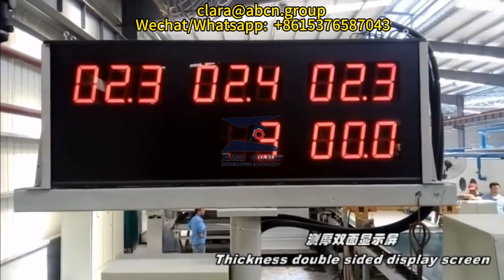Línea de producción de plantas de hojas de fibra resistentes al agua,Maquinaria de proceso de flujo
Tablero de tablero de partición de fibra de cemento tablero de piso,
Máquina de tablero de sílice de cemento,
Máquina de fabricación de lámina de techo corrugada,
Máquina de la placa de techo de fibra de cemento,
Flow-on Process Línea de producción de tablero de fibra de fibra reforzada,
Máquina de tablero de cemento de fibra de alta calidad,
Línea de producción de plantas de hojas de fibra resistentes al agua,
Maquinaria de proceso de flujo,
Fabricante de equipos de fabricación de fibras de cemento,
Máquina del panel de panel de pared de fibra de fibra,
Tablero de cemento de fibra Precio de 8 mm,
Máquina de tablero de cemento de 5 mm,
Máquina de panel compuesto de fibra,
Junta de fibra de cemento Máquina de fabricación de silicato de calcio,
Equipo de hoja de cemento de fibra,
Máquina de fabricación de placa de fibra de pared exterior,
Línea de producción de plantas de hojas de fibra de fibra incombustibles de clase A1,
Corte para fibra de cemento,
Fibra de maquinaria de fabricación de cemento reforzado,
Línea de producción de la junta de cemento de fibra exterior,
Línea de producción de tablones de revestimiento de fibra de fibra,
Máquina de revestimiento de cemento de tablero de fibra,
Máquina de tablero de fibra de cemento para gabinete de cocina,
Máquina del tablero de fibra de fibra prefabricada de la casa,
Equipo de máquina de tablones de revestimiento de fibra de fibra,
Máquina de tablero de fibra de fibra impermeable liviana,
Máquina de fabricación de fibra de cemento de celulosa,
100% Línea de máquina de la placa de fibra de fibra no asbesto,
Línea de producción de plantas de lámina de fibra de cemento,
Máquina del tablero de revestimiento de cemento de fibra,
Máquina de tablero de piso de cemento de 18 mm,
Equipo de máquina de revestimiento de fibra de fibra,
Máquina de placa de interiores y de pared interior 100% no asbesto,
Fiber Cement Board Production Line Mallinery, panel de pared,
Tablero decorativo Fibra de fibra de colección Machinación de maquinaria de producción de planta,
Fortalecer la línea de producción de la placa de silicato de calcio,
Línea de hoja de silicato de calcio,
Tablón de cemento de fibra para la línea de producción de pared externa,
Máquina de fabricación de láminas de cemento de piso de tablero de partición,
Fabricante de la máquina de tablas de pared de partición de fibra cemento,
Tabla de cemento de fibra para equipos de máquina de pared exterior,
Línea de fabricación de placa de silicato de calcio,
Máquina de procesamiento de placa de fibra de cemento,
Junta de cemento de fibra no asbesto,
Fiber Cement Wall Board Production Line,
Equipo de máquina de la placa de silicato de calcio,
Planta de máquina de fabricación de fibras de cemento,
Planta de tablero de fibra de fibra de construcción interior,
Máquina de cemento de fibra de grano de madera,
Fabricantes de máquinas de fibra de cemento, fabricantes de máquinas,
Maquinaria de placa,
Paneles aislados máquina y precio,
Fiber Cement Board Partición de paredes de la pared,
Equipo de tablero FC de piso,
Fabricante de equipos de la junta de fibra de cemento,
Tablero de paredes/ tablero de particiones/ equipo de máquina de materiales de construcción prefabricados,
Equipo de tablero de fibra de cemento,
Máquina de fabricación de placa de silicato de calcio,
Equipo de fabricación de tableros de fibra de cemento,
Procesamiento profundo de la junta de cemento de fibra,
Máquina de placa de silicato de calcio de alta salida,
Línea de producción de plantas de revestimiento de fibra de cemento,
TECHINGS BATAR/EQUIPO MÁQUINE DE MÁQUINA DE TABLERA DE LA MULTA EXTERIOR/INTERIOR,
Línea de producción de tablero de pared exterior,
100% Equipo de tablero de fibra de fibra no cemento,
Máquina de tablero de cemento de fibra de color,
Maquinaria de hoja FC autoclave,
Exterior de la junta de cemento,
Máquina de placa de silicato de calcio,
Línea de producción de la máquina de tablas de partículas,
Máquina de tablero de cemento de fibra resistente al fuego,
Maquinaria de planta de lámina de fibra de fibra,
Equipo de material de construcción,
Flow-on Process Machine de tablero de fibra de fibra,
Máquina de tablero de cemento de ladrillo exterior,
Hoja de cemento automática,
Fabricante de la junta de fibra de cemento en Vietnam,